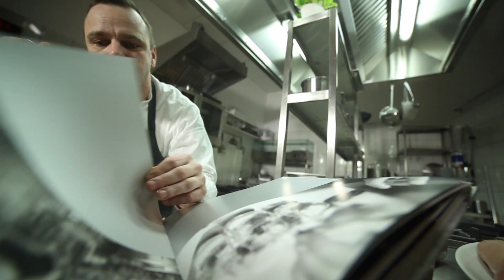NOŻEM I WIDELCEM 76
Program TV dla miłośników gotowania i kulinariów. Autor Paulina Rubczak; zdjęcia Krzysztof Gietka; zdjęcia/montaż Adam Kossakowski; kierownik produkcji Małgorzata Szczepaniak; GOTUJĄ Aleksandra Sowa, Rafał Godziemski.